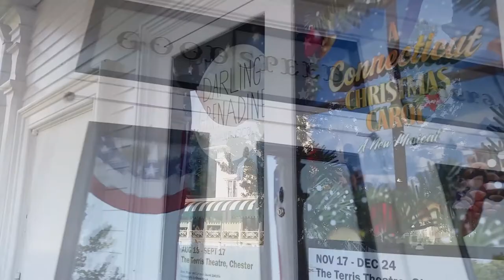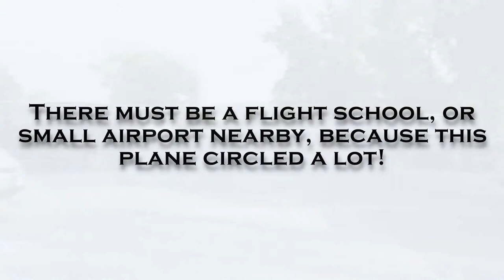GOODSPEED OPERA AND SINGING BRIDGE WALK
A quick walk around the Goodspeed Opera House and the Singing Bridge in East Haddam, CT. Wanted to be reminded of a time I had with and old friend who passed away not too long ago, and we had seen a lot of this place. The Singing Bridge has steel grates that make a humming noise when tires run over them, and the steady traffic keeps the humming going. The Opera House is a place I never actually went inside of, but will someday. It is a landmark everyone in CT knows too well.

East Haddam is a beautiful town with a great culture, and had a great time in the time that I had spent here years ago.